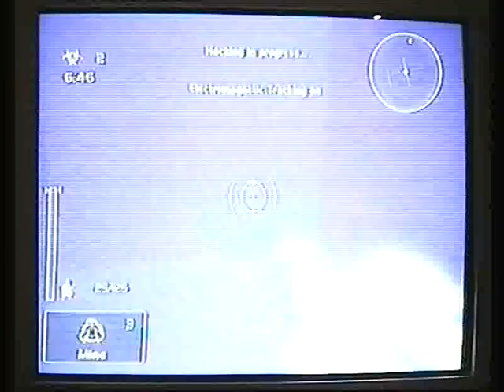32a M Factory TosTomDraSte